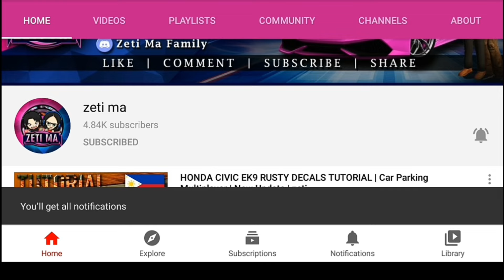My Nissan Skyline GTR R34 Build Version 4 | Final Look Reveal Car Parking Multiplayer New Update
New Mazda MX5 Miata
New Cars
New Bodykits
New Feature
New Icon
New Nissan Skyline GTR R32
New Audi

UNLOCKED ALL
FREE COINS
FREE RIMS
FREE CLOTHING
FREE MONEY
FREE BODYKITS
FREE CARS
NEW OFFICIAL PHOTO IN PLAYSTORE AND APPSTORE
NEW CAR

100% WORKING WITHOUT GAME GUARDIAN
New Update
New Version

NEW UPDATE
NEW VERSION
NEW CARS
NEW CHARACTERS
NEW MAPS
CAR PARKING NEW UPDATE
New Version 4.8.6.7
Car Parking Multiplayer
Olzhass Games
Tassimov